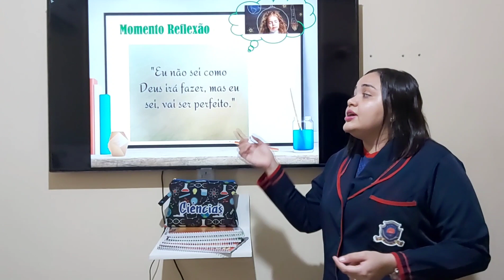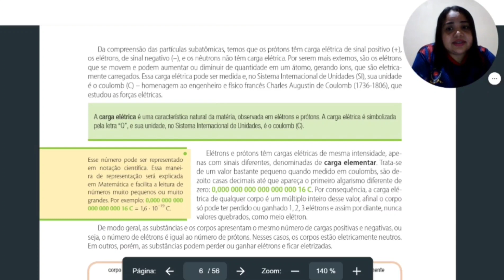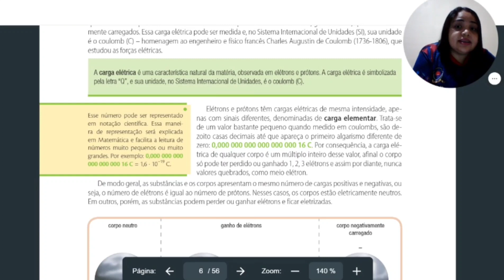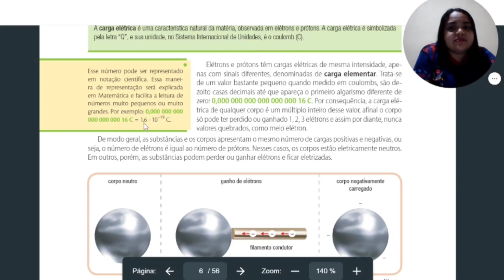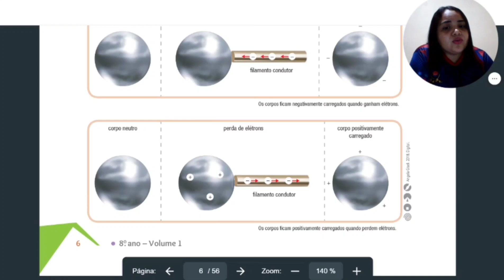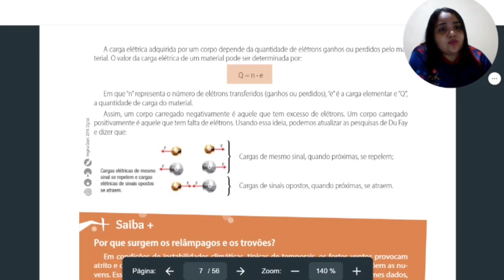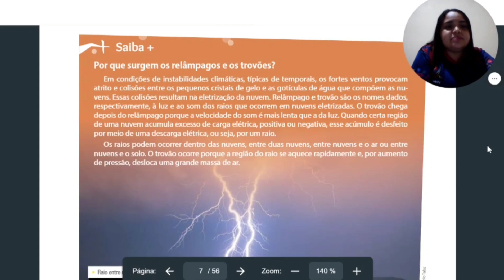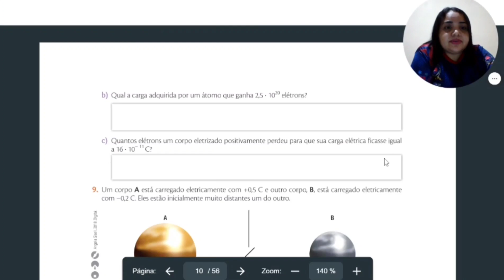Disciplina: Ciências. Assunto: Eletricidade. Data:09/02/2021. Aula 02.